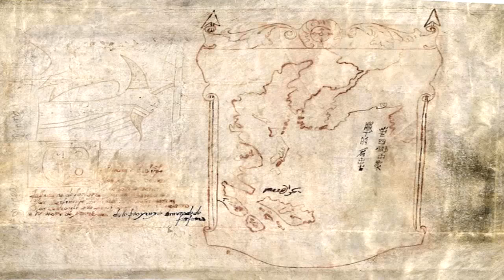NUEVO MAPA ANALIZADO ¿Quien descubrió América?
EL MEJOR LUGAR DE CLAVES (PC) Utilizar el Código para un 3%: djprieto3
DESCARGATE LA APLICACIÓN DE DJPRIETO Y NETA PARA TU NAVEGADOR